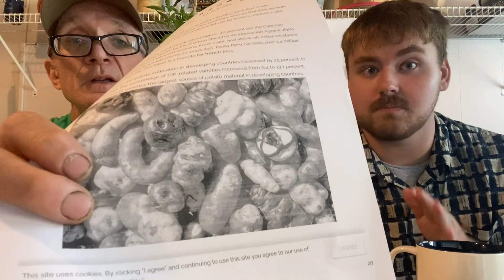Urban Homesteader Talks Taters With Botany Student!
My knowledgeable friend Jarrett, a botany major at the University of Southern Indiana, is going to share tater facts today!